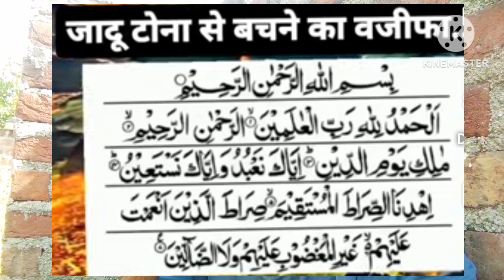dukan me barkat ki dua || dukan mein barkat ki dua ||karobar me barkat ki dua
dukan me barkat ki dua || dukan mein barkat ki dua|| barkat ki dua ||karobar me barkat ki dua || karobar mein
Daily Quran Wazifa
Morning Dua
Daily Quran Recitation
Daily Dua
surah yaseen
surah rahman
Surah Ar-Rahman 🌹🕋+ | Surah RAHMAN (The Beneficent) سورة الرحمن | Ar-Rehman Full | سورة الرحمان|
Surah Yaseen | Yasin | Episode | Surah Yasin Surah Rahman Complete Tilawat by QURAN  50M